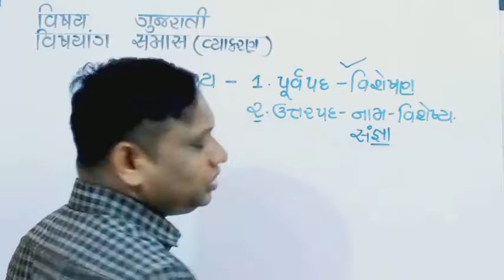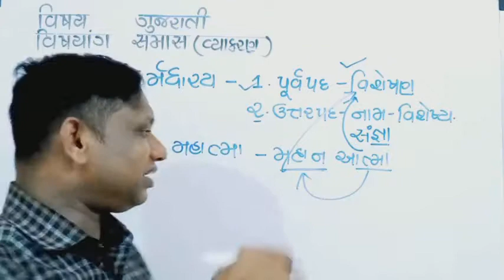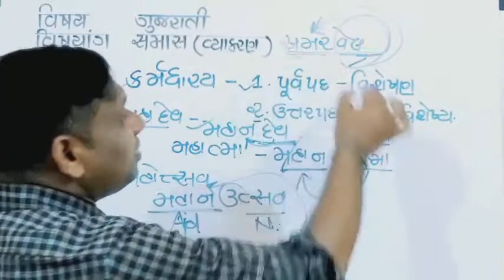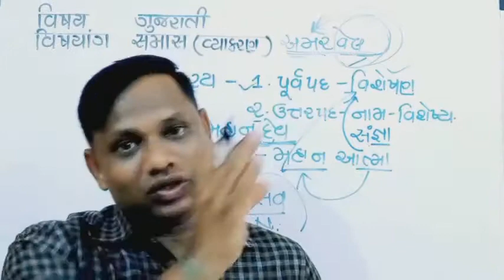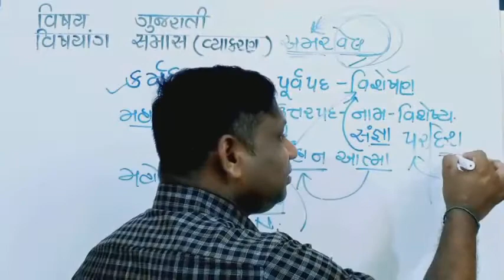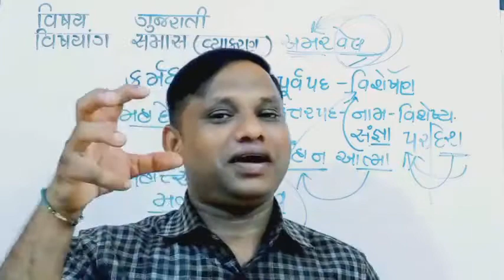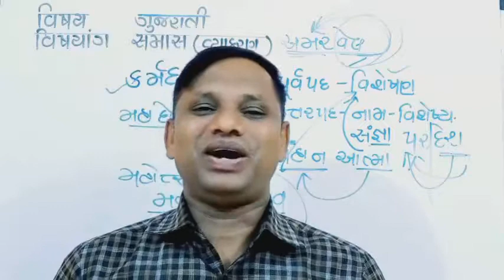GSEB GRAMMAR સમાસ VD 9